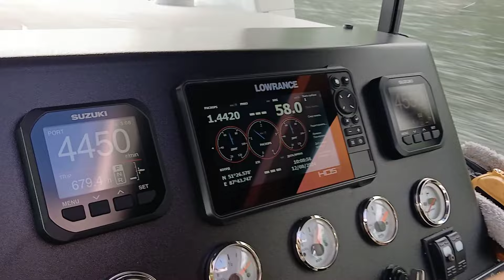Алтай, Телецкое озеро, кордон Беле. 12 августа 2024 г.